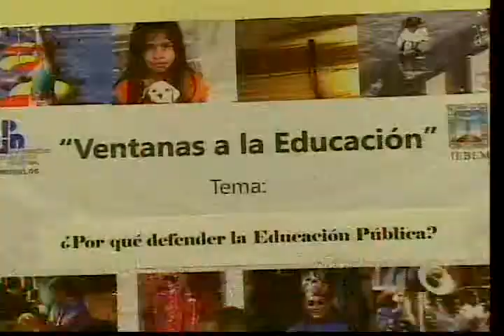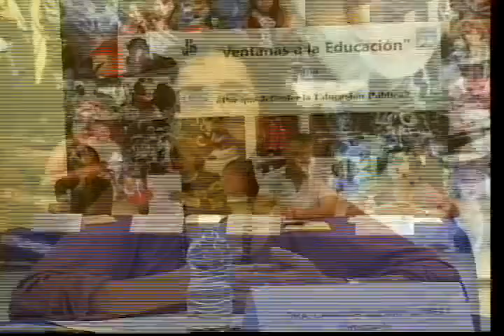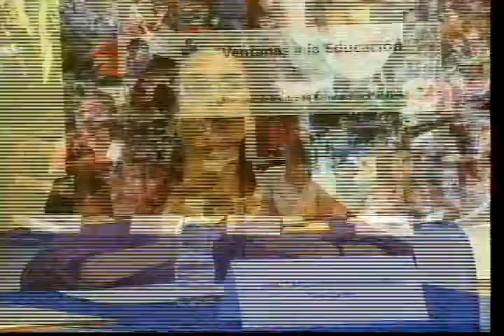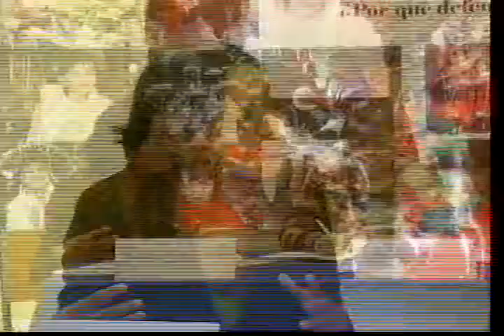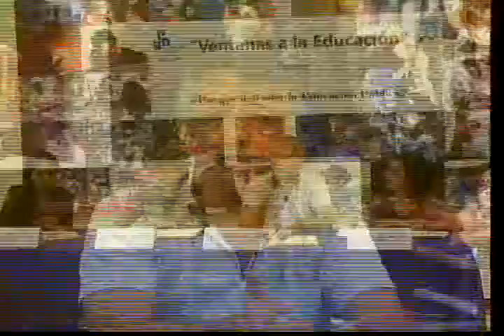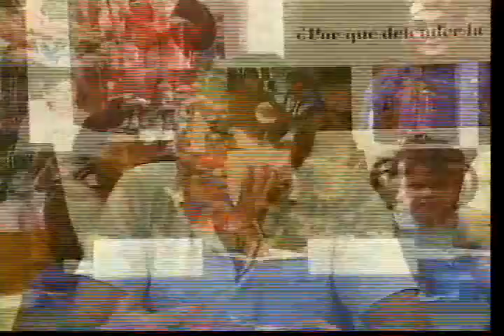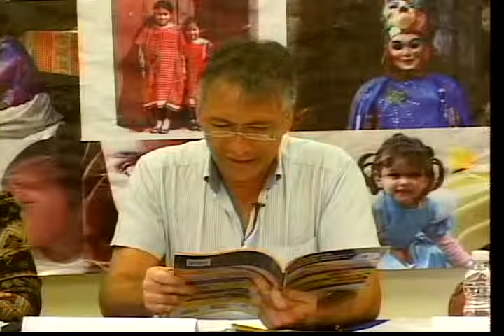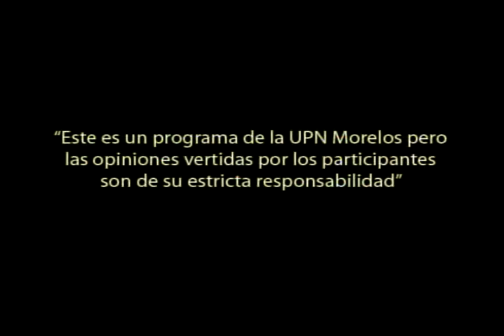Por que defender a la educación.flv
Programa de televisión "Ventanas a la educación" Por que defender a la educación. Universidad Pedagógica Nacional Unidad 17-A Morelos